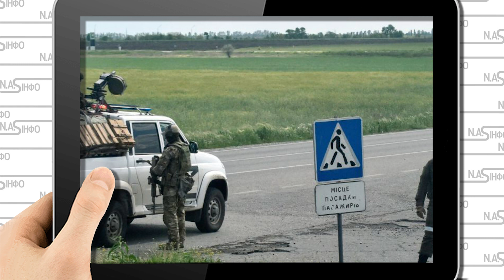На вулицях Херсону! ДРГ вже там: евакуація. Таємний план окупантів, бої в місті. Почалось